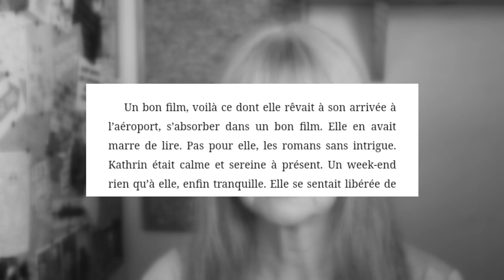French Novel: Les Choses Qui Sauvent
Today, I’m talking about a French novel called Les Choses Qui Sauvent.